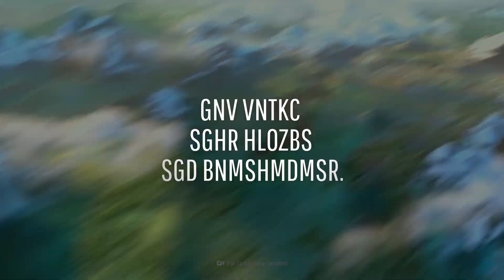Et si la Terre était un polyèdre ?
Pourquoi la Terre doit-elle forcément être ronde ou plate ? Et s'il pouvait y avoir un autre terrain d'entente ? Bienvenue sur une Terre polyèdre. À quoi ressemblerait cette Terre ? Comment cela affecterait la gravité de notre planète ? Et quels impacts cela aurait-il sur les continents tels que nous les connaissons ?